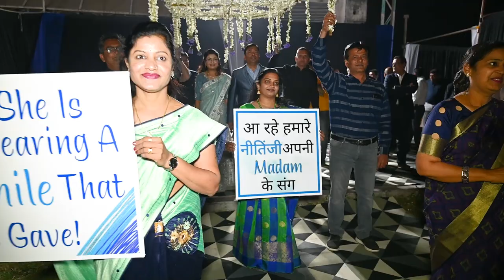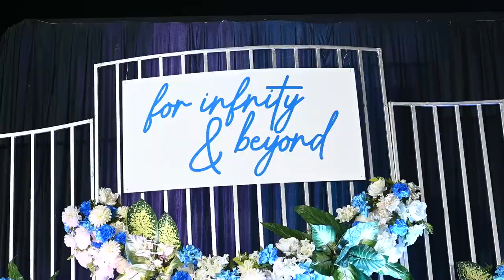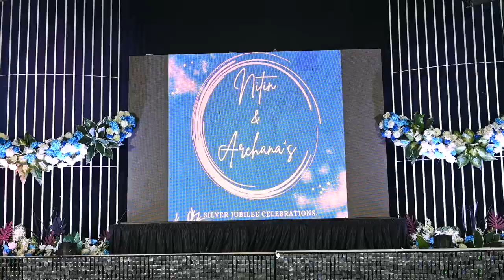Nitin and Archana's 25th Anniversary Celebration | Full Programme Sequence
Chapters:
0:00 Entrance 1
1:33 Baarat Dance
10:40 Main Entrance
13:22 Program Start
14:15 Dad's Childhood
15:47 Mom's Childhood
17:20 Mom and her Brothers
18:27 Marriage Talks: Mom
19:21 CA Dad
20:21 Marriage Talks: Dad
21:05 Meet before Marriage
23:32 Preparations before Marriage
24:44 Anniversary Cake Cutting
31:32 Engagement & Exchange of Rings
32:27 Oo Jiji
33:30 Chacha Chachi Performance
36:13 Bua Performance
37:39 Badi Mummy Performance
39:11 Cousins Performance
43:14 Mangal-Ashtak
49:48 Couple Dance
50:33 Struggles after Marriage
51:13 Sakshi Didi's Birth
51:49 Bade Pappa Badi Mummy Performance
53:15 Shriniwas's Birth
53:41 Family Performance
55:53 Badi Mummy's Introduction & Poem
59:53 Khushi ki Bahar... Kya Kehena
1:00:54 Mummy's Friends
1:01:34 Guruji's Aashirvaad
1:02:28 Flash Mob 1
1:03:53 Flash Mob 2
1:05:20 Badi Mamiji Wish
1:07:05 Glimpses - After Event
1:14:21 Beautiful Couple
1:15:44 Grah Pravesh
1:19:03 Ring Finding Ceremony
1:21:40 The End